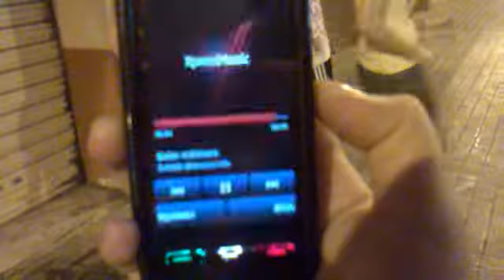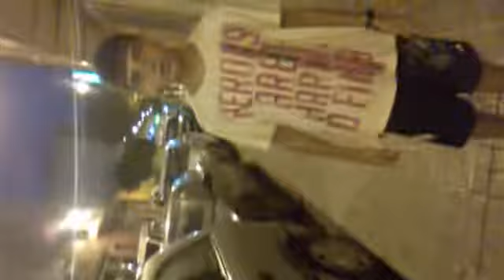Noche de bailes xD